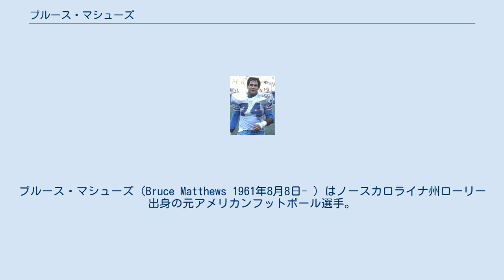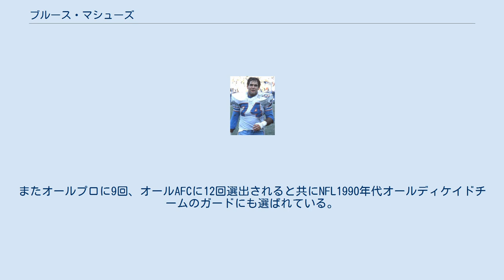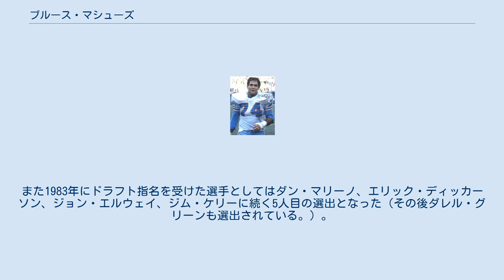ブルース・マシューズ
ヒューストン・オイラーズの選手
ブルース・マシューズ（Bruce Matthews 1961年8月8日- ）はノースカロライナ州ローリー出身の元アメリカンフットボール選手。
NFLのヒューストン・オイラーズ/テネシー・オイラーズ/テネシー・タイタンズで1983年から2001年までプレーした。
ポジションはオフェンスラインマン。
NFL史上最良のオフェンスラインマンの1人と考えられている。
プロボウル選出は14年連続14回で、2012年現在NFL最多タイ記録。
現役引退後はNFLチームのアシスタントコーチとなっている。
 彼はアメリカンフットボール一家に生まれた。
彼の父親、クレイ・マシューズ・シニアは1950年代にサンフランシスコ・フォーティナイナーズでプレーした選手であり、兄のクレイ・マシューズ・ジュニアはNFLで19年間プレーした。
甥のクレイ・マシューズ3世は2009年のNFLドラフトでグリーンベイ・パッカーズにドラフト1巡目で指名されて入団している。
1970年代にマシューズ一家はシカゴに住んでおり彼は1年間地元の高校に通ったがその後ロサンゼルスの高校に転校した。
高校時代彼はオフェンスラインマン、ディフェンスラインマンとしてプレーすると共にアマチュアレスリングでは地元リーグの最優秀選手となった。
 高校卒業後、USCに進学した彼はオフェンスラインマンとして活躍し4年次にはオールアメリカンに選出され、またモリス賞（カレッジフットボールのオフェンスラインマン、ディフェンスラインマンのそれぞれ最優秀選手に与えられる）を獲得した。
大学時代に彼は1994年からオイラーズのヘッドコーチとなったジェフ・フィッシャーとチームメートだった。
 1983年のNFLドラフトで1巡目全体9位でヒューストン・オイラーズに指名されて入団した。
アール・キャンベルのリードブロッカーとしてもプレーした。
レフトガード、ライトガード、センター、ライトタックル、レフトタックルとオフェンスラインの5つ全てのポジションでプレーした彼はガードとセンターでプロボウルにNFL最多記録タイの14回（ガードで9回、センターで5回）選出された（もう1人はマーリン・オルセン）。
またオールプロに9回、オールAFCに12回選出されると共にNFL1990年代オールディケイドチームのガードにも選ばれている。
彼はオイラーズ（在籍中、オイラーズは移転によってテネシー・オイラーズ、テネシー・タイタンズと名称を変更した。）一筋でプレーし、296試合の出場はプレースキッカーやパンターを除いた最多記録となっている。
オフェンスラインマンとしては史上最長の19シーズンプレーした彼は2001年に現役を引退した。
その後彼の背番号74番は永久欠番となった。
 2007年にプロフットボール殿堂入りを果たした。
これはチームがテネシーに移って以来初の選出であった。
また1983年にドラフト指名を受けた選手としてはダン・マリーノ、エリック・ディッカーソン、ジョン・エルウェイ、ジム・ケリーに続く5人目の選出となった（その後ダレル・グリーンも選出されている。）。
 2009年に彼はヒューストン・テキサンズのアシスタントコーチ（オフェンシブライン担当）としてNFLに復帰。
2011年シーズンからは古巣タイタンズでアシスタントコーチをしている。
 彼の5人の息子のうち3人は高校、大学でアメリカンフットボールを行っている。
2010年、その1人であるケビン・マシューズがルーキーフリーエージェントでテネシー・タイタンズと契約した。